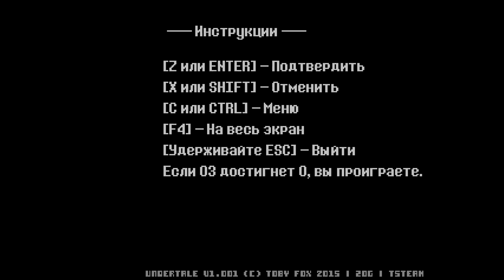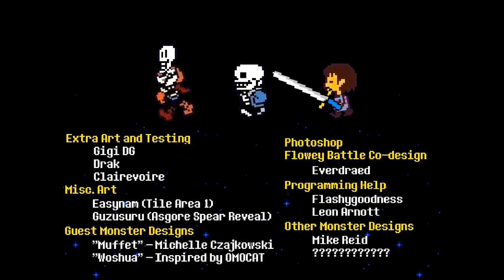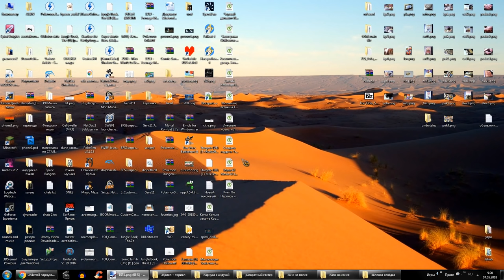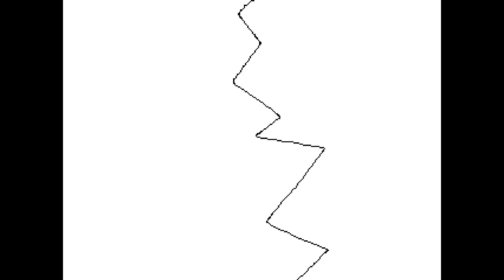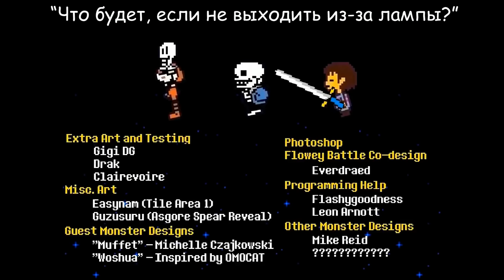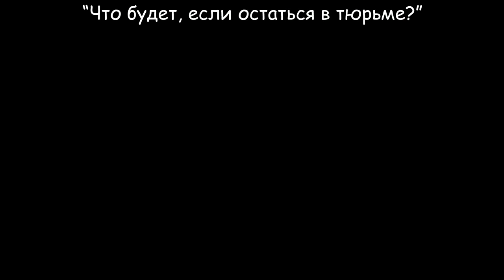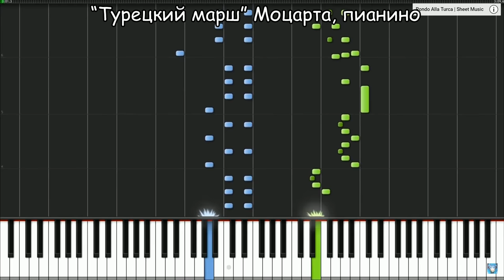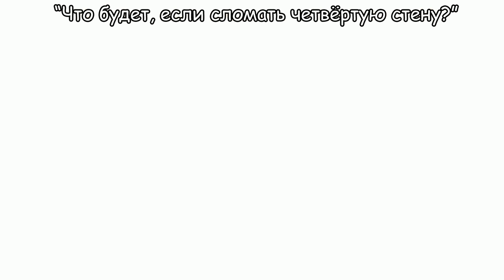[Rus] Undertale - "Что будет, если..." Сезон 1 (2018)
В этой компиляции собраны первые десять серий покадровых анимаций "Что будет, если..." в Undertale и Deltarune, включая сборник отсылок:
0:37 - Что будет, если стоять на месте в начале игры?
6:56 - Что будет, если не выходить из-за лампы?
15:40 - Что будет, если остаться с Ториэль?
22:42 - Что будет, если поджарить снег?
29:11 - Что будет, если зайти в комнату Андайн?
37:57 - Что будет, если остаться в тюрьме?
45:48 - Что будет, если забрать артефакт?
52:22 - Что будет, если остаться на полу?
1:01:26 - Что будет, если сломать четвёртую стену?
1:11:31 - Что будет, если спасти Азгора?
1:18:46 - Сезон 1: Отсылки и секреты